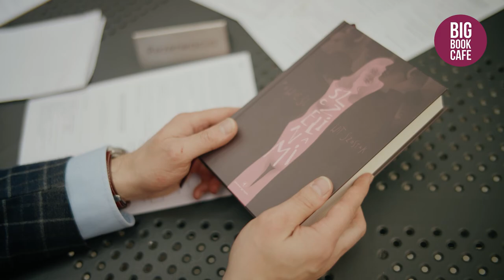Wit Szostak. Najlepsze książki tego autora! Na lato i na lata poleca Big Book Cafe!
Jesteśmy oczarowani i zachwyceni! Wit Szostak zachwycił nas swoją jedenastą już książką "Szczelinami', która miała oficjalną premierę na Big Book Festival w 2022 roku. Ale kierowani tym właśnie olśnieniem chcemy Wam przybliżyć także wcześniejsze jego powieści.
Autor konsekwentnie publikuje swoje książki w wydawnictwie Powergraph.

Od czego najlepiej zacząć czytać prozę (i poezję) tego osobnego, niezwykle utalentowanego pisarza? Anna Król i Bartosz Kamiński wymieniają się wrażeniami z lektur Wita Szostaka. Bartek rekomenduje, by w literacki świat Wita Szostaka wkroczyć z książką "Cudze słowa" - to portret krakowskiego bon vivanta, opowieść wielopoziomowa i wielogłosowa, w której bohaterem jest także sam język. Po drugie czytajcie "Zagrodę zębów" - najkrótsza w dorobku książka Wita Szostaka to mikropowiadania, alternatywne wersje mitu Odysa, które Szostak zmienia w poruszający komentarz do współczesności. To opowieść o bezdomności, tułaczce, poszukiwaniu swojego miejsca na Ziemi. Wreszcie - sięgnijcie po "Poniewaczasie", coś na kształt opus magnum Wita Szostaka - książka stworzona w formie dziennika. Oto pisarz siada do pisania i zaczyna rozważać samą literaturę, jej cel i sens, próbuje różnych fabularnych wersji dzieła, odsłania kulturowe zaplecze swojej twórczości. Wspaniała lektura, do której będziecie chcieli wracać!

To tylko próbka twórczości Wita Szostaka, autorka, który za każdym razem pisze inną książkę. Sam o sobie mówi, powołując się na słowa Pablopavo, że nie jest jednym autorem, tylko kolektywem pisarzy, którzy znikają  - jeden po drugim - natychmiast po napisaniu książki. ;-) Jak Wam się podoba taki koncept?